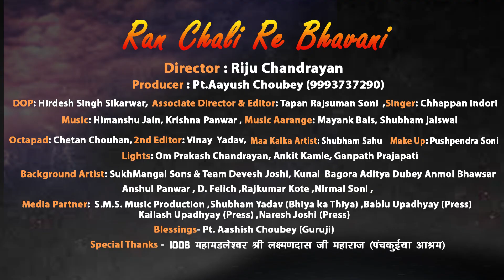Coming Soon | Teaser| Ran Chali Re Bhawani Teaser | रण चली रे भवानी | Chappan Indori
Jai Mata Di to all
our New Mata Bhajan  Ran Chali Re Bhawani Coming Soon